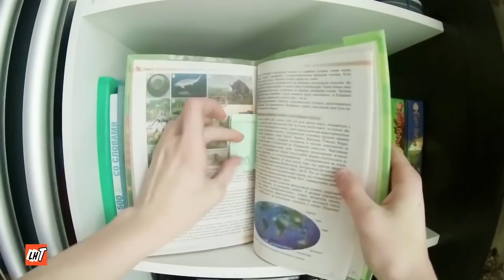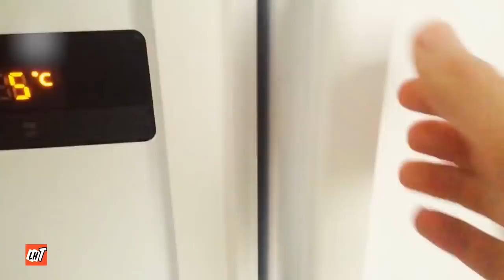15 ХИТРОУМНЫХ ТАЙНИКОВ В ВАШЕМ ДОМЕ